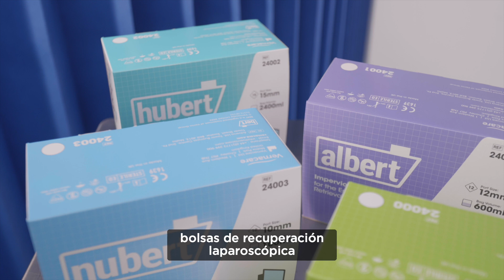We are Vernacare - Spanish Subtitles